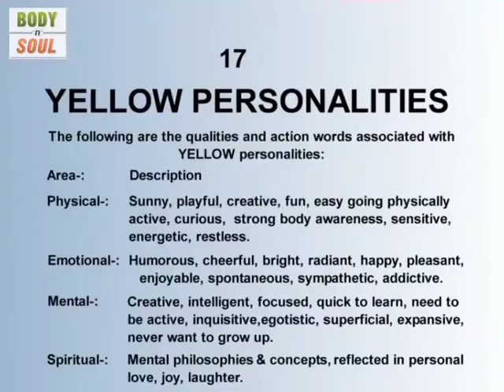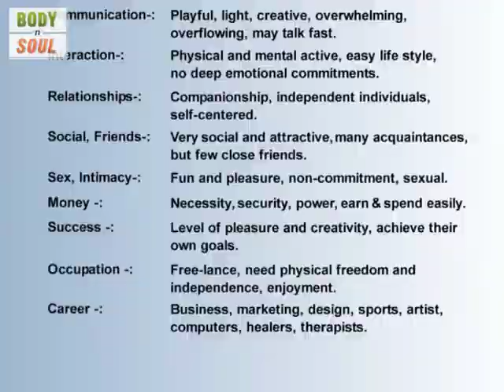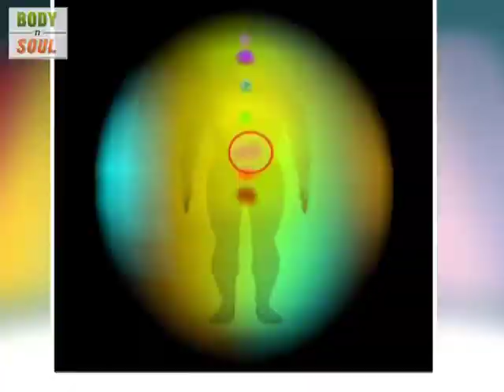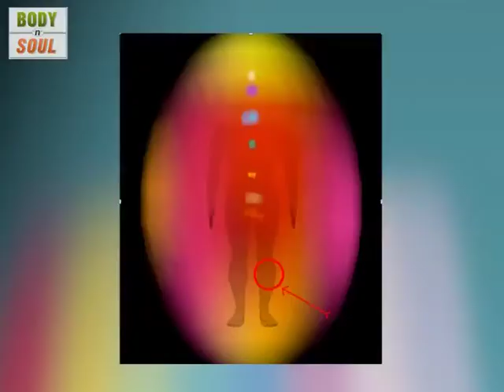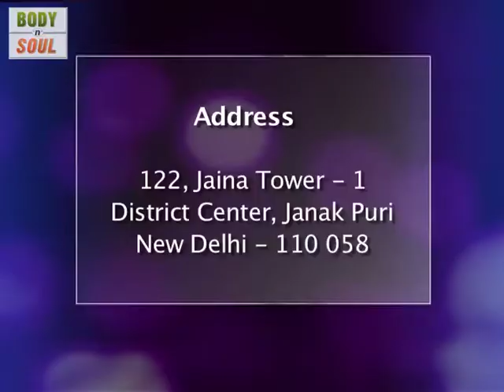Crystal Therapy for Positive Aura - Dr. Anoop Agarwal - Crystals aur Hum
"Positive aura for healthy body, mind and spirit.. Aura, the subtle energy shield, is often depicted as a halo in illustrations. Aura is an electromagnetic field around every living body.
Crystal healing is a pseudoscientific alternative medicine technique that employs stones and crystals. Adherents of the technique claim that these have healing powers, Different cultures have developed traditions of crystal healing over time. Modern practitioners select the stones by color or their believed metaphysical qualities and place them on parts of the body. Color selection and placement of stones are done according to concepts of grounding, chakras, or energy grids. Watch this presentation as renowned Crystal Therapist Dr. Anoop Agarwal shares ways to overcome problems using crystal healing techniques."